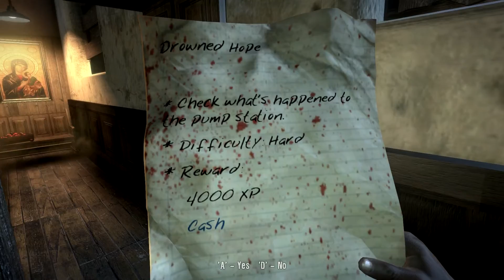Dead Island Playthrough pt29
Dead Island Playthrough